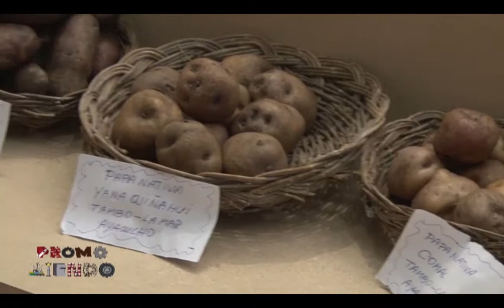Reportaje Promoviendo - Papas Nativas